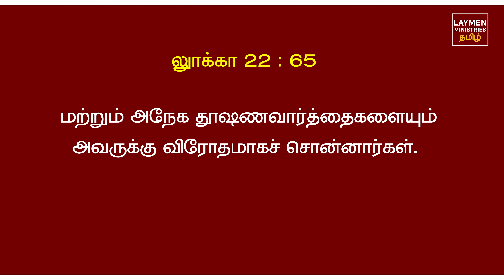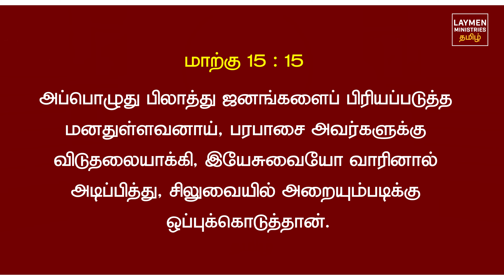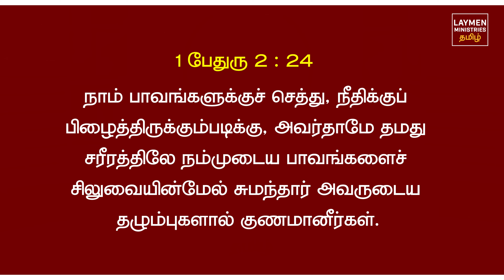156-பிலாத்துவின் அரண்மனையில் இயேசுவுக்கு நடந்த கொடுமைகள்-Peter Madhavan|Tamil Christian BibleMessage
𝗦𝗲𝗿𝗶𝗲𝘀 𝗧𝗶𝘁𝗹𝗲: வேதாகம ஆச்சரியங்கள் (The Bible Facts)
𝗘𝗽𝗶𝘀𝗼𝗱𝗲:156
𝗧𝗶𝘁𝗹𝗲: பிலாத்துவின் அரண்மனையில் இயேசுவுக்கு நடந்த கொடுமைகள்.
𝗚𝘂𝗲𝘀𝘁: Bro. Peter Madhavan     @TamilBibleSchool
𝗥𝗲𝗰𝗼𝗿𝗱𝗲𝗱 𝗮𝗻𝗱 𝗥𝗲𝗹𝗲𝗮𝘀𝗲𝗱 𝗯𝘆:    @LaymenMinistriesTamil

Jesus Crucifixion message,  Jesus on the cross, Garden of gethsemane in tamil, Jesus Christ, Judas betraying Jesus,  Jesus Christ experienced hematohidrosis while praying in the garden of Gethsemane before his crucification, jesus and pilate conversation, Jesus Was Beaten and Whipped By Soldiers, Scourging of Jesus Christ,